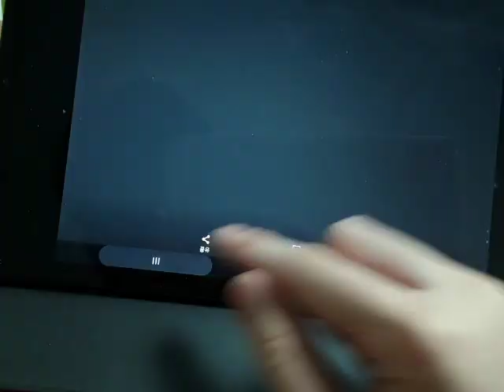Blue's Clues and You! We're Ready For Our Thinking Chair (Blue's Big Imagination)